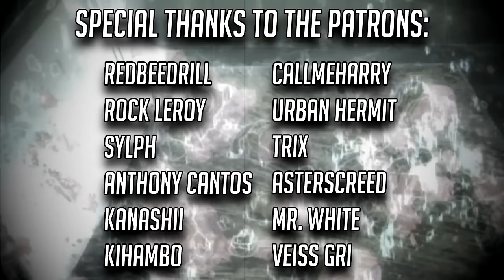TOMBOY RAP | "WHEYFU ANTHEM (Ripped Anime Girls Rap)" | Ham Sandwich [prod. Foreigner2x]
tomboy rap wheyfu anthem the ripped anime girls rap by ham sandwich.

Written, recorded, mixed, and mastered by Ham Sandwich.
Produced by Foreigner2x.
Video by Blax.
Thumbnail and cover art by Ham Sandwich.

wheyfu - n. a swole waifu. Some examples include noi from dorohedoro, mikasa ackerman from attack on titan, cammy white and chun li from street fighter (among others), mirko (rumi usagiyama) from my hero academia, ghyslaine dedorudia from mushoku tensei, noi from dorohedoro, vi from arcane, the girls from the dumbbell anime, leone from akame ga kill, the list really goes on and on and on. Wheyfus fit under the general category of "tomboy," which I'm sure we're all familiar with. This week, I decided to rap about these swole women. You got a problem with that? Yeah I bet you don't. You know what we do here.